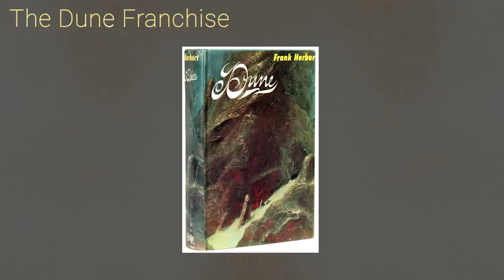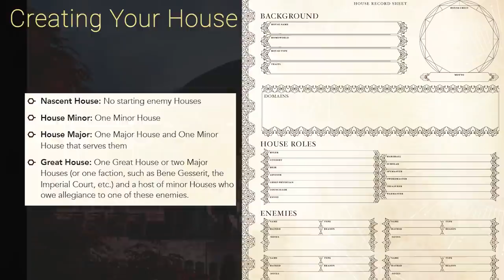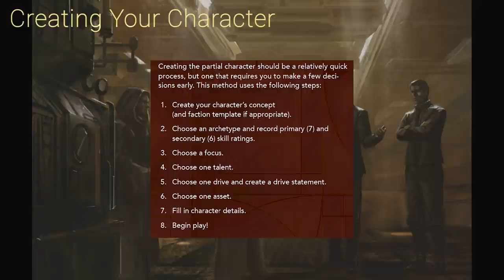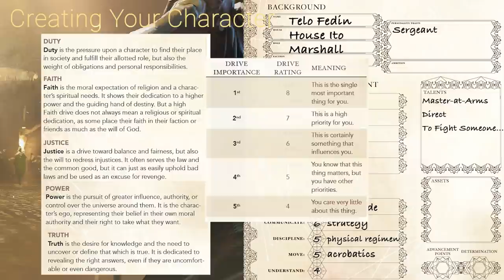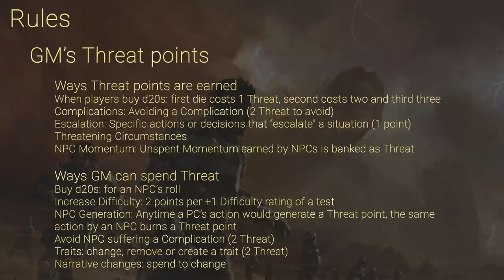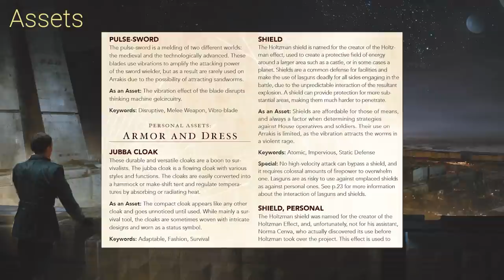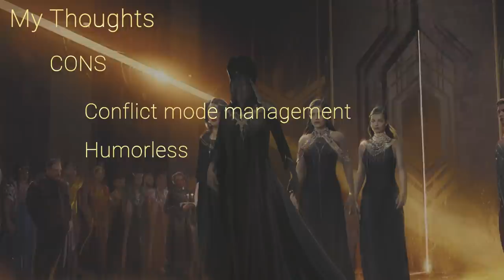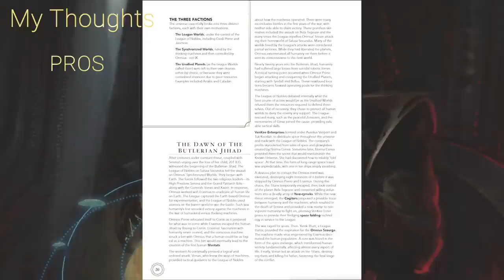Dune: Adventures in the Imperium - to Arrakis and beyond! 🗡💧☀ RPG Review & Deep Dive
▶️ Get the Dune RPG at DriveThruRPG! ▶️

Dune: Adventures in the Imperium is an officially license tabletop RPG published by Modiphius in 2021. It is a comprehensive take on the Dune novel series written by Frank Herbert.

0:00 Introduction
0:19 The Dune Franchise
1:27 Setting
3:20 Creating Your House
7:00 Creating Your Character
13:18 Rules
15:39 Conflict
17:46 Assets
20:22 GM Section
22:05 My Thoughts
26:25 Conclusion

Get Dune in print or PDF from the official Modiphius